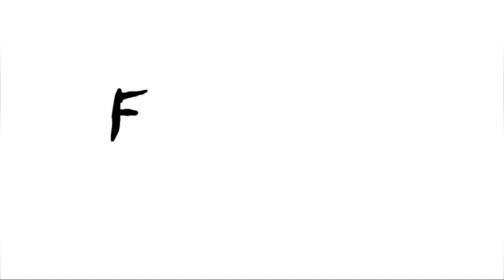Caltiki Trailer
Trailer for the 1959 film "Caltiki,The Immortal Monster".
Archaeologists investigating some Mayan ruins come across a blob-like monster. They manage to destroy it with fire, but keep a sample. Meanwhile, a comet is due to pass close to the Earth - the same comet passed near the Earth at the time the Mayan civilization mysteriously collapsed. Coincidence?